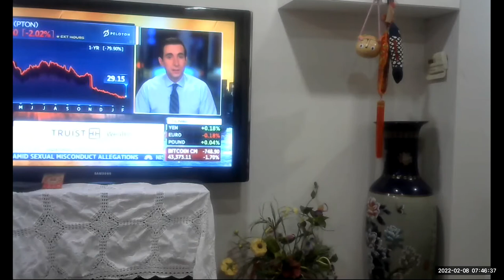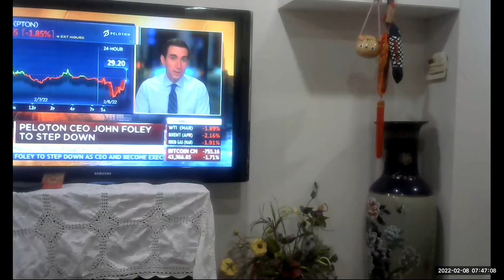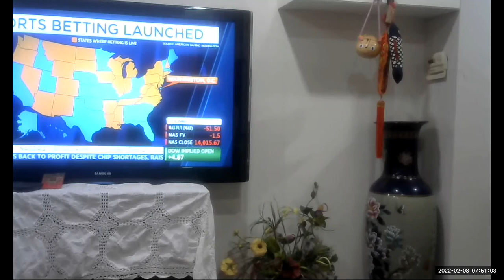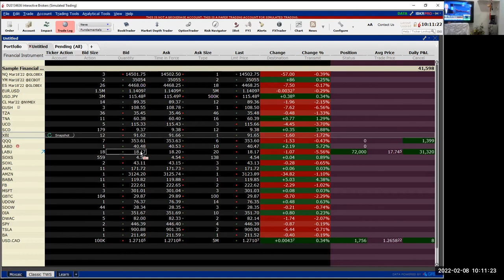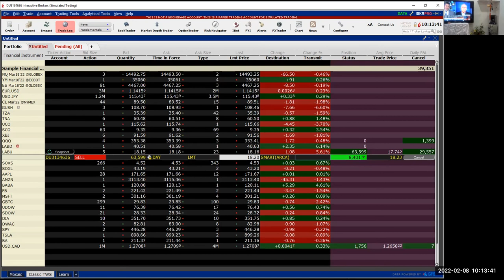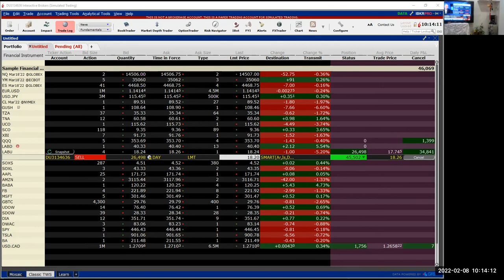Real Time ETFs Trading and Ready to go live worldwide